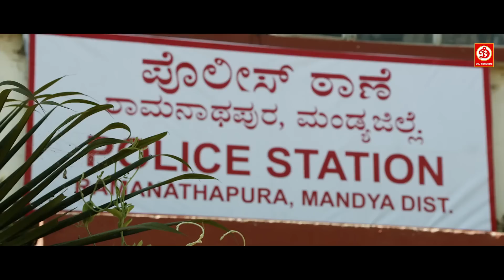सर मैं आपसे प्यार करती हूँ, तुम्हारे जैसे नमूने मुझे पसंद नहीं आती चलो निकलो यहाँ से- वर्दीवाला मूवी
सर मैं आपसे प्यार करती हूँ, तुम्हारे जैसे नमूने मुझे पसंद नहीं आती चलो निकलो यहाँ से- वर्दीवाला मूवी सीन
Movie : Vardiwala The Ironman

Welcome to DRJ Records Shorts Youtube Channel, the #1 destination for premium entertainment videos. Enjoy the blockbuster in all languages Full movies, scenes, & more.